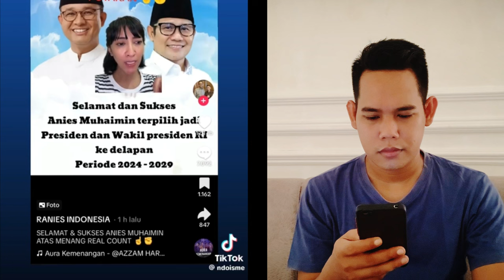PENDUKUNG ANIES PALING RIBET, NGAMUK GEGARA JAGOANNYA KALAH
Pendukung paslon Anies Cak Imin memang bisa disebut sebagai pendukung teraneh sedunia, jagoannya kalah malah demo di KPU sampai berjilid jilid